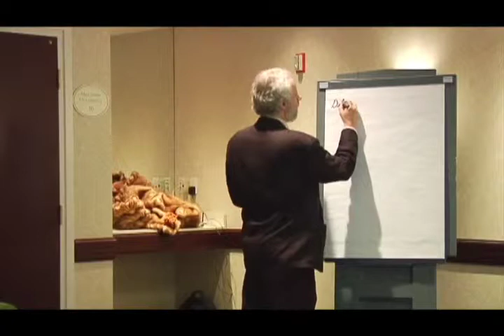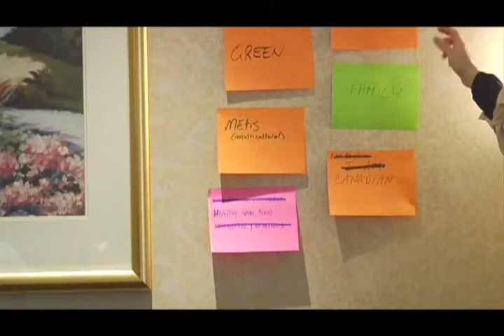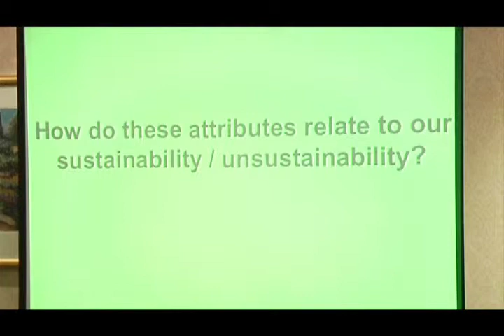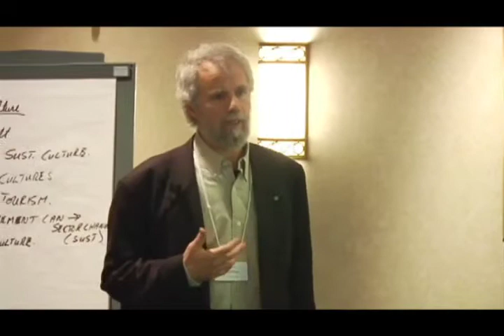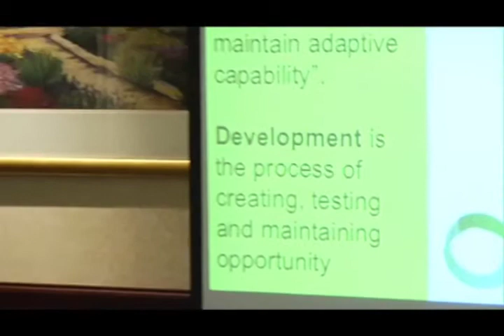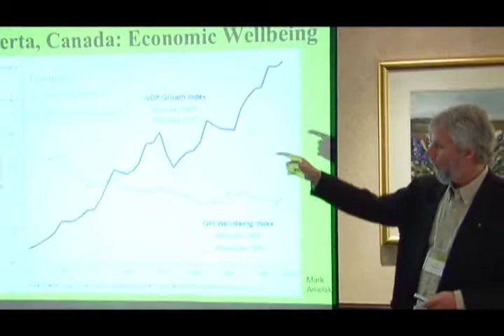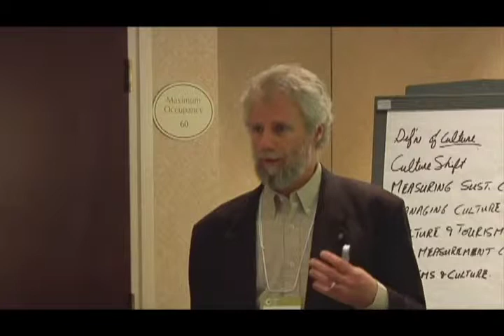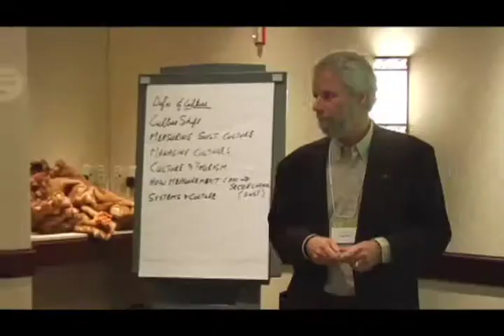Fostering a Culture of Sustainability: The Role of Cultural Indicators - Douglas Worts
This workshop examines how society has institutionalized the notion of culture and placed it within a leisure-time, tourist-oriented and academically-based niche of the world's economy. It also includes a discussion of the Critical Assessment Framework tool for envisioning programs and indicators designed to help foster a culture of sustainability. Participants identify and reflect on assumptions, insights and blind spots in society. Presenters: Douglas Worts, Culture and Sustainability Specialist, World Views Consulting and Dr. Lynne Teather, Professor, Master of Museum Studies Program, University of Toronto.